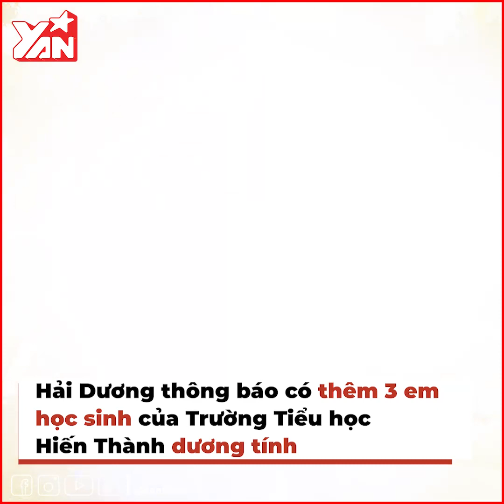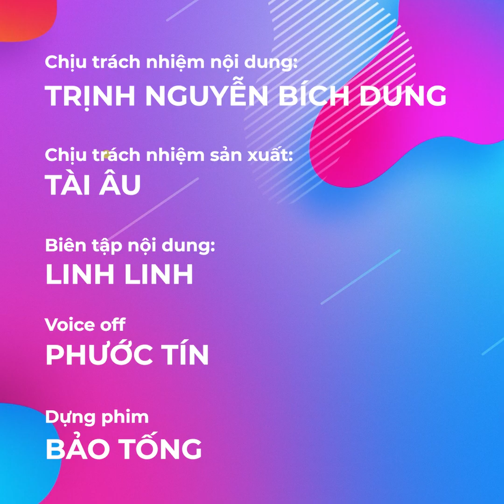Bình Dương hỏa tốc mở rộng khu vực phong tỏa | Hải Dương: Thêm 3 học sinh dương tính với COVID-19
Bình Dương hỏa tốc mở rộng khu vực phong tỏa ở Thủ Dầu Một
Hải Dương: Thêm 3 học sinh tiểu học có kết quả dương tính với COVID-19
Một bác sĩ ngất xỉu khi đang thực hiện nhiệm vụ chống dịch ở Hải Dương

Hãy theo dõi Yan trên:
✔️Youtube Yan News :